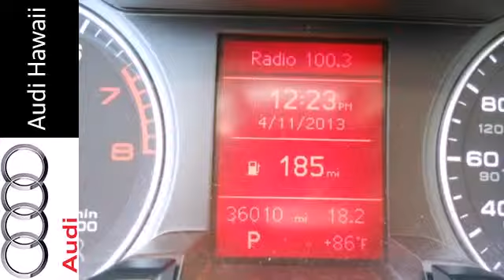2009 Audi A4 Honolulu, HI A3929A - SOLD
Year: 2009
Make: Audi
Model: A4
Trim: 4dr Sdn Auto 2.0T quattro Prem
Engine: 2.0L FSI I4 turbo-charged engine
Transmission: AUTO
Color: BLACK
Interior: Unspecified
Mileage: 35995
Stock #: A3929A
Audi Hawaii provides the best of low cost used vehicles to stunning luxury vehicles with low mileage. Check out the Audi CERTIFIED PRE-OWNED VEHICLES for the great combination of dependability and affordability. Audi Hawaii presents this 2009 AUDI A4 4DR SDN AUTO 2.0T QUATTRO PREM. Represented in BLACK. Fuel Efficiency comes in at 27 highway and 21 city. Under the hood you will find the 2.0L FSI I4 turbo-charged engine coupled with the AUTO. The Word Around Town: Audi has upped the luxury performance-car ante with the 2009 A4. Its fresh face and benchmark interior distinguish it from its Mercedes-Benz C-Class and BMW 3-Series competitors, while its new dimensions also make it the largest car in its class. With the sure-footedness of Audi's world-class quattro all-wheel-drive system, more power from two new engines, the availability of both a wagon and a convertible, and the always-addictive oomph of the S4 model, Audi's sports sedan lineup has a little something for everyone. Options and Safety Features: Nicely equipped with (2) rear 3-point seat belts w/auto pretensioners, 4-wheel anti-lock brake system (ABS) w/electronic brake force distribution (EBD) for rear brakes, Child safety rear door locks, Crash sensor system-inc: central unlocking, interior lighting on, hazard warning lights on, engine & fuel pump shut off, Daytime running lamps, Driver/front passenger head & thorax side-impact airbags w/ 2-stage activation, Driver/front passenger next generation frontal airbags w/dual-threshold deployment determined by seat buckle switches, Electronic stability program (ESP), Fr

The same reasons drivers choose Audi Hawaii when they're in the market for a new Audi holds true for consumers in the market for a used car. That's right. Our fun-to-drive, feature-packed pre-owned vehicles promise sustained peak performance. For what may be the first time ever, you'll be overwhelmed by a used-car lot. That is, of course, unless you've already been here.
Address:
2770 Waiwai Loop